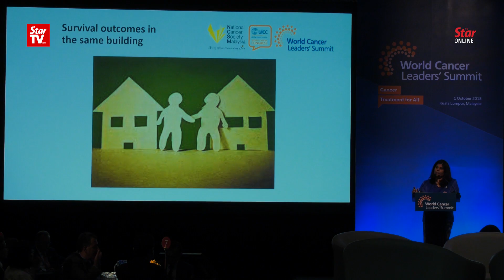Findings of cancer survival rate unveiled at world summit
A local study comparing a public hospital and its private wing revealed that the private section has a higher overall breast cancer survival rate of more than five years than the public side, according to the National Cancer Society of Malaysia.